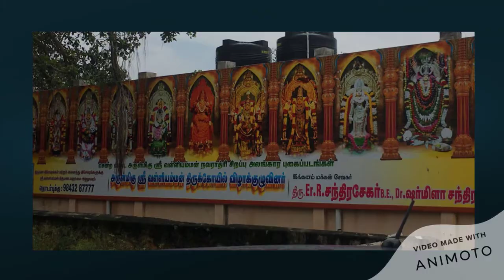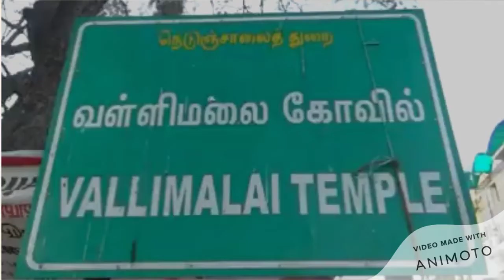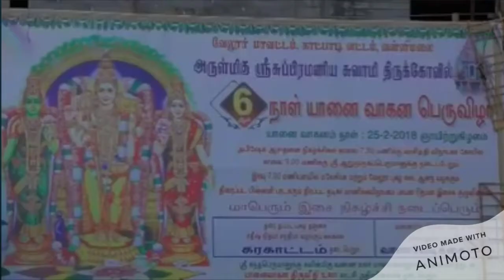Specific Temples for Valli: Consort of Lord Muruga - at specific areas in TN,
Of the two consorts of Lord Subramanya (Murugan), Valli is regarded as a deity for commoners, as She is a "Farm Girl", married to a Heavenly Lord, from the land of "Kurinji" (ThiNaippunam or Mountain crop field areas) and this ensemble is a compilation of photos and video of specific temples / sannidhis for Valli Amman, near Marudhamalai (Coimbatore), Mohanur (Namakkal), Tiruchendur and Valli Malai (Ranipet-Katpadi, Vellore) in Tamil Nadu State of South India